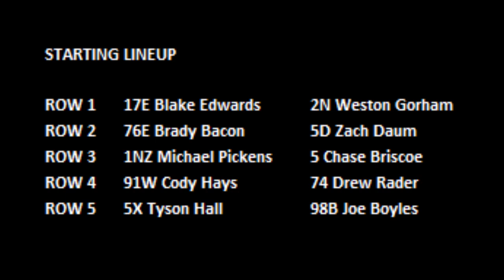2020 Chili Bowl - Monday Qualifier 3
ChiliBowl2020 Monday Qualifier 3 (10 Laps): 1. 1NZ-Michael Pickens[5]; 2. 5-Chase Briscoe[6]; 3. 5D-Zach Daum[4]; 4. 76E-Brady Bacon[3]; 5. 17E-Blake Edwards[1]; 6. 2N-Weston Gorham[2]; 7. 98B-Joe Boyles[10]; 8. 5X-Tyson Hall[9]; 9. 91W-Cody Hays[7]; 10. 74-Drew Rader[8]